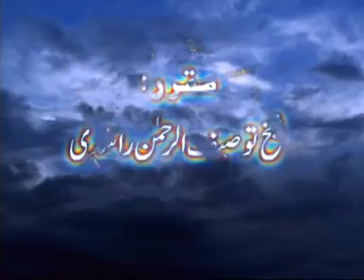Kya Nabi PBUH ALLAh Kay Noor Say hai By Sheikh Tauseef Ur rehman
A Lecture By Sheikh Tauseef Ur rehman ON Topic Kya Nabi PBUH ALLAh Kay Noor Say hai